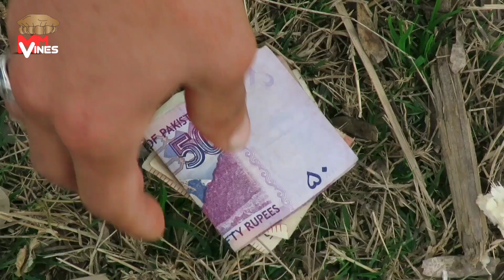Pat Ghal Bacha | KP Vines New Funny Video 2023 MM Vines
Pat Ghal Bacha | MM  Vines New Funny Video 2023

New Funny video MM vines 2023
New Funny video Buner vines  2023
New Funny video PK Tv 2023
New Funny video Pk Plus Vines
New Funny video  Our vines
Grow  on YouTube viral video